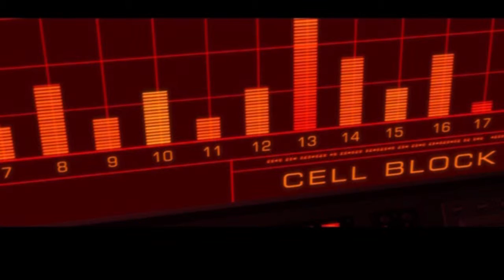Gato Curio: Disney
Mira el T-10 con Diana Pitti e Ismael Avid de Lunes a Viernes 5:30 PM por Mas 23